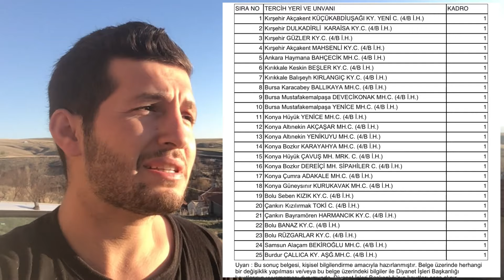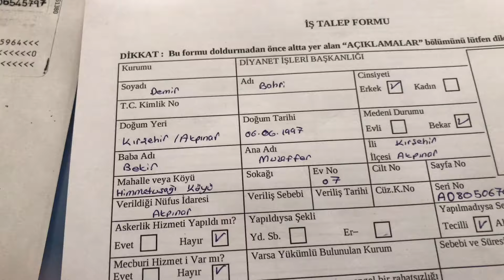İmamlık Sürecim |Köy-Cami-Ev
Nihayet bu sürecin sonuna güzel bir sonuçla sonuna geldik. Bu videoda kazanma sürecimi, imam olacağım köyü vb anlatmaya çalıştım. Bu süreç biti ama ders çalışmaya yine devam edecem ama bu sefer istediğim şekilde 😊